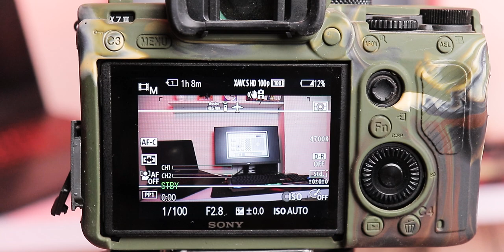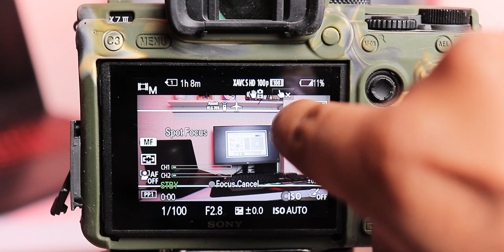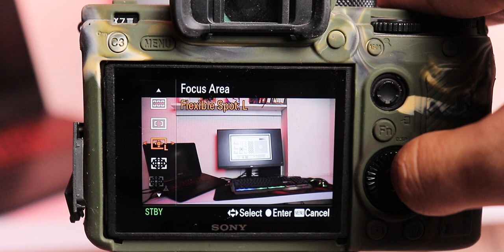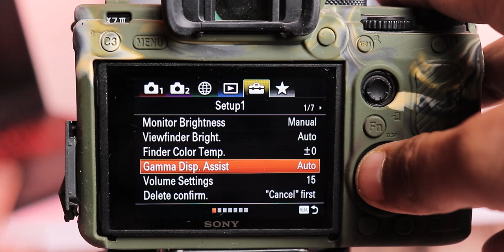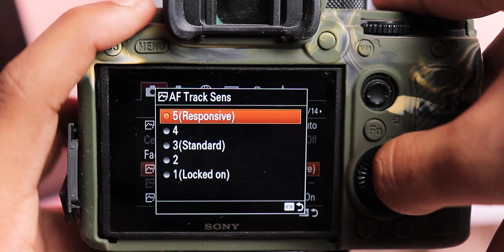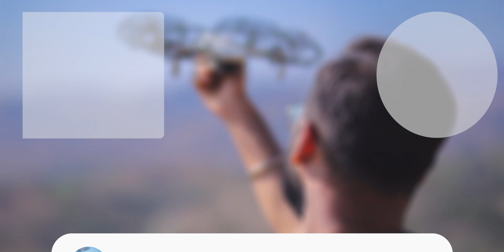Sony Auto Focus For Wedding - Everything You Need To Know